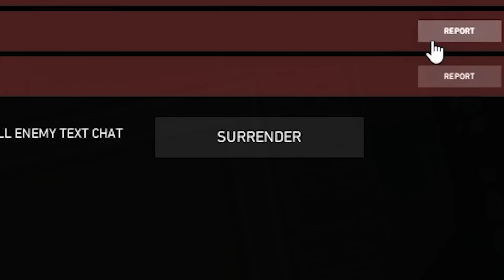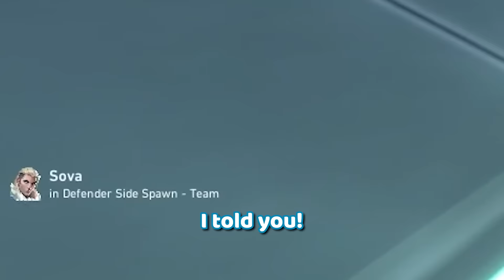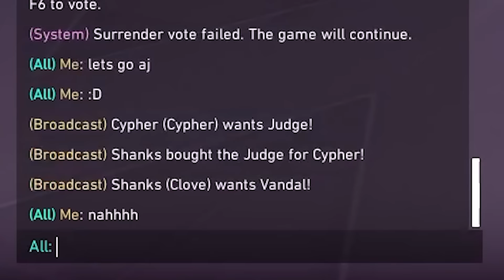I Challenged A Fan in a Radiant Game...